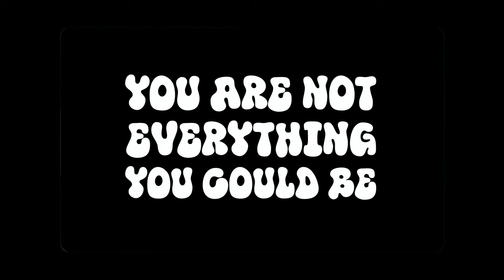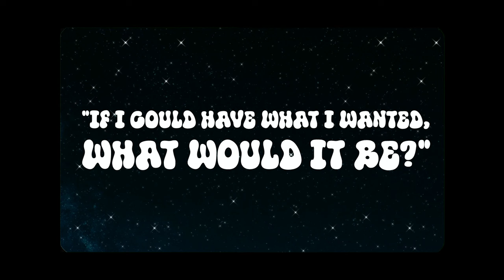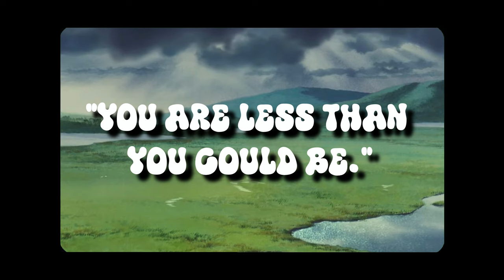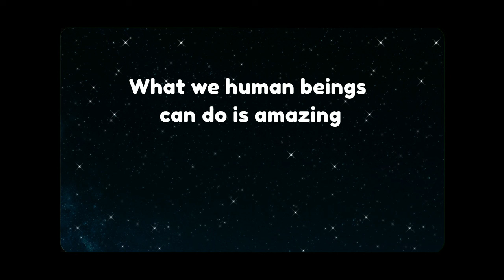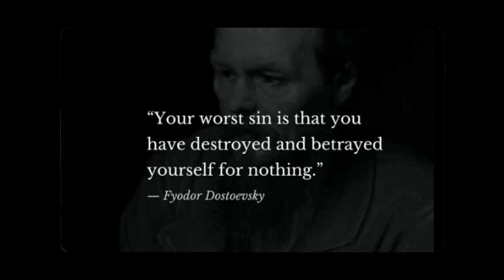You are not everything you could be (and you know it)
(it will open soon, you will get notified once you sign up)

Comment on the video if you like. Feedback is always welcome. Have a wonderful day!